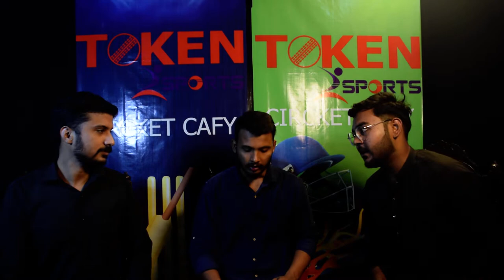Men`s World Cup 05 Nov 2022 Live on tokensports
Post-Match Analysis | 05th Nov2022 | @Tokensport

#!Criket Cafe is a LIVE show that brings you the inside stories of LIVE cricketing events from the team performance of world cup T20 to the insights into the game; from to exclusive views of the iconic cricket stars to lots of LIVE action and match analysis.

It Serves a wholesome daily dose of all the burning issues of the world cup T20 with comments, analysis and lively debates.

Show Format:
The Show is hosted by one of youtube channel biggest icon in cricket at the moment Sabir Hussain along with a panel of cricket experts

The Show is arguably a one-stop-shop for the audience that follows the cricket no less than a religion in Pakistan

Asif Hussain Mehar
Sumair Mufize
Mohtasin Shah
Fawad Abbasi
Talha Shezad
Sabir Hussain